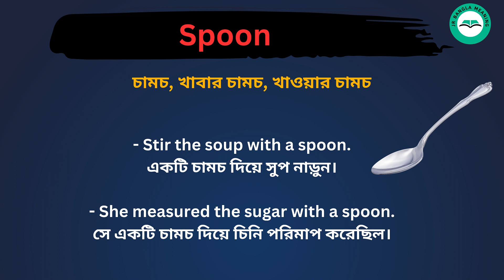Spoon meaning in bengali/Spoon শব্দের বাংলা ভাষায় অর্থ অথবা মানে কি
Spoon Meaning In Bengali
Spoon শব্দের বাংলা ভাষায় অর্থ অথবা মানে কি
Spoon Bangla Meaning